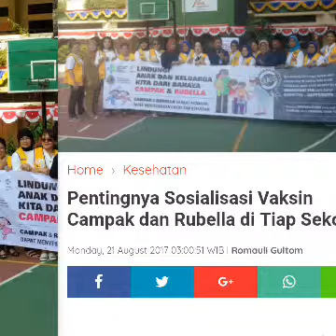Lions Clubs International district 307 B1, vaccination campaign 2017